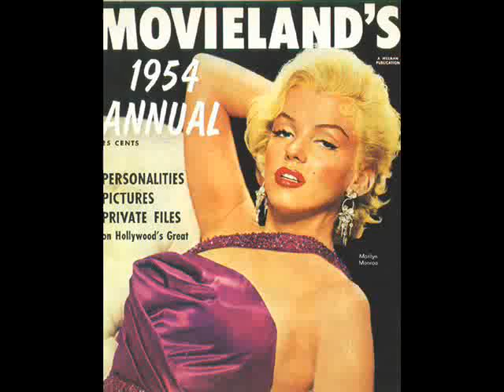Let Me -- Marilyn Video